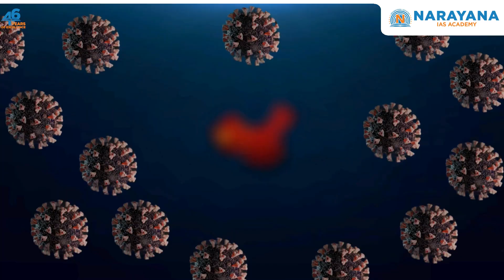HMPV Hits India | 3 Cases Found | Is New Pandemic on its Way?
Hello everyone! Today, we’re diving into Human Metapneumovirus (HMPV), which has recently made headlines, especially with an increase in cases in China. This surge has sparked concerns as it coincides with a possible resurgence of COVID-19. But should we be worried?
What is HMPV?
First discovered in 2001, HMPV is a respiratory virus from the same family as Respiratory Syncytial Virus (RSV). It primarily affects the respiratory tract and can range from mild cold-like symptoms (fever, cough, stuffy nose) to severe issues like breathing difficulties—especially in vulnerable groups like children, elderly, or those with weak immune systems.
How Does it Spread?
HMPV spreads through droplets when someone sneezes or coughs, by touching contaminated surfaces, or close contact with infected individuals. This transmission method is similar to flu and COVID-19.
Why Now?
HMPV is more active during colder months, so the winter season, with crowded and poorly ventilated areas, increases its spread.
Prevention
There’s no specific treatment for HMPV, but simple habits like washing hands, covering your mouth when coughing, and staying home when sick can help prevent the virus from spreading.
Conclusion
Stay informed, practice good hygiene, and remember that public health is everyone’s responsibility. Let’s stay safe and healthy together!